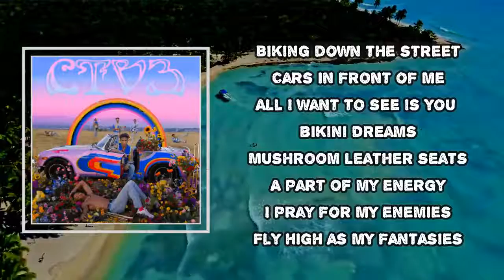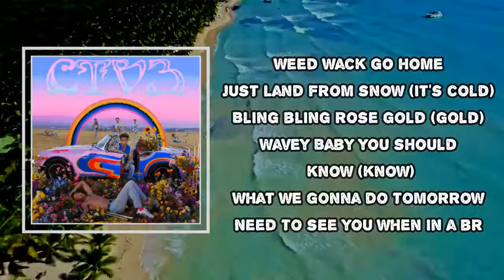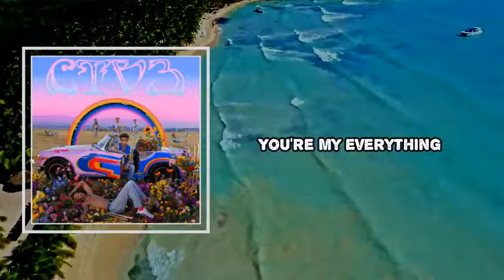Jaden - Everything (Lyrics)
Album: CTV3: Cool Tape Vol. 3

Biking down the street
Cars in front of me
All I want to see is you bikini dreams
Mushroom leather seats
A part of my energy
I pray for my enemies
Fly high as my fantasies
Roll up the medicine
We both exhale in the breeze
I let you top of the crib
Watch the sunset on the beach
Your kaleidoscope eyes so pretty, baby
Fuck 'em

Weed wack go home
Just land from snow (it's cold)
Bling bling rose gold (gold)
Wavey Baby you should know (know)
What we gonna do tomorrow
Need to see you when in a bra
Different colors switch cars
They still pissed off
Hit your porch with a dozen roses
And a couple quarts of crystals
This ain't no sentimental bop
Put a walk on the rocks
And a watch with the rocks
Thick wad for the knots
Girl I'm waiting on your call
I hope I see you tomorrow

Pink hot springs, starry night
Baby you got that vibe
To get a joka back by 5
Is that an Oak tree or rainbow?
Real voice sound like Beethoven
Had to facetime
I got like 5 6 cars you pissed off
I was dumb young
When I saw love I'll run from it
I was throwin up cause I couldn't stomach it
All the big blunts and bigger picture
Now I'm cryin to your sister
Girl you're such a swift hitter
Champagne in the sippy cup
I was turned down but I was dripped up
With a tie-dye with a fitted as fuck
Probably see me in a cyber truck
With a pilly tuck and a Virgil duffle
In a plastic Imma tear it out
Back then I was scared as hell
But a young nigga growing up
If they talkin now we gonna air it out